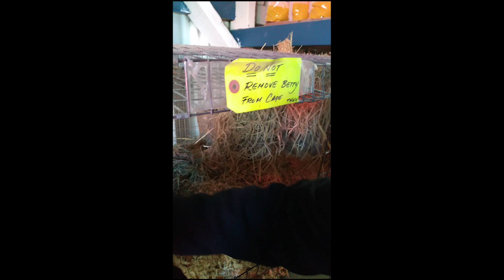Petting Betty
Auntie Linda and I stopped by the Half Moon Bay Feed & Fuel to look for bird feeders and came across Betty the Bunny